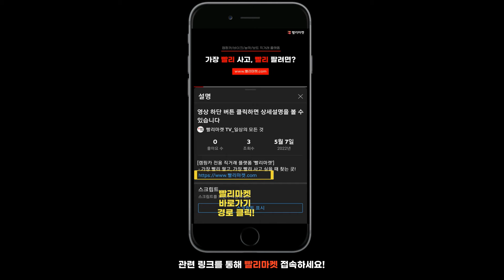$거래완료$ 너무나 이뻐서 누구나 탐냈지만 구하기 힘들었던 녀석이 들어왔네요🤣 선글라스낀듯한 외형을 지닌 하비프리미엄ul 중고카라반 매물입니다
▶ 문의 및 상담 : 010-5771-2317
▶ 영상 속 매물 보러가기

[캠핑카 전용 직거래 플랫폼 '빨리마켓']
 - 가장 빨리 팔고, 가장 빨리 사고 싶을 때 찾는 곳!
 - 캠핑카, 카라반, 바이크, 이동주택, 농막, 보트 등

[카카오톡 '빨리마켓' 채널 오픈]
 - 카카오톡 (우측상단)검색창에서 빨리마켓 검색 후 채널 추가 하시면 됩니다^^
 - 가장 빠른 신규 매물 정보!, 1:1 전용 상담채널 운영!

['빨리마켓' 오픈 기념 무료 영상 촬영 이벤트]
 - 매물 판매(신차/중고) 또는 업체 홍보를 희망하시는 사장님들~!
 - 캠핑카, 카라반, 바이크, 이동주택, 농막, 보트 등 레저 테마

열심히 발로 뛰겠습니다^^
감사합니다~!!